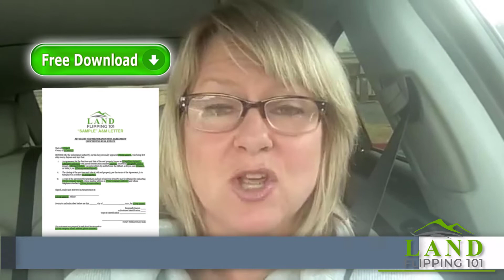My Pipeline and Land Flipping Secrets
Today in my Facebook Live, I will be talking about my pipeline and land flipping secrets.